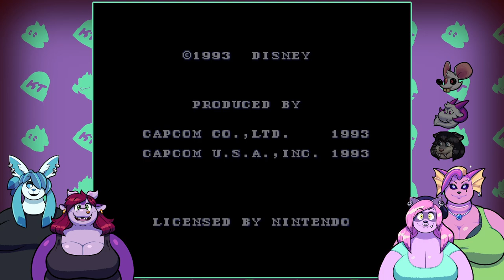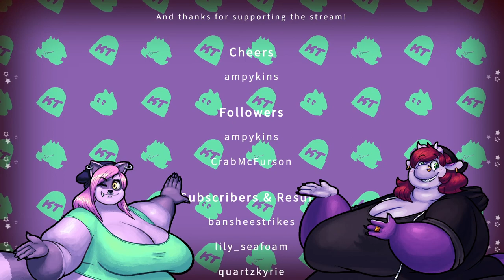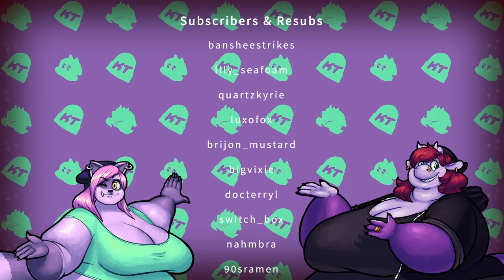[Co-op] - Goof Troop Co-op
Max, Max, Max, Max, Max, Max, lol

Timestamps:
0:00:00 Intro
0:11:00 Game start
2:58:15 Outro